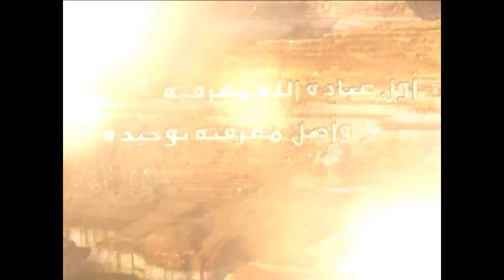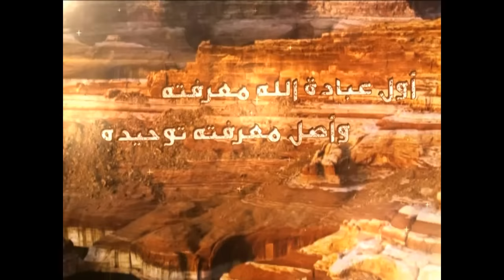40 - شرح أصول الكافي - الحديث السابع من باب إبطال الرؤية - السيد جعفر الحسيني الشيرازي